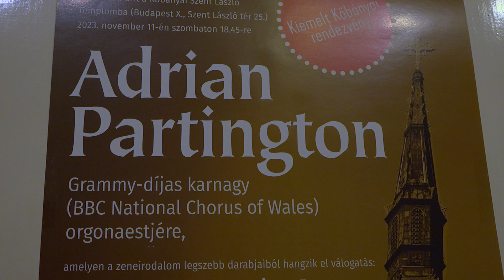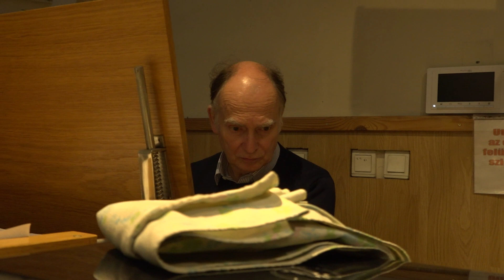TV10 | Adrian Partington-hangverseny a Kőbányai Szent László Templomban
Adrian Partington Grammy-díjas karnagy november 11-én - első magyarországi látogatása alkalmával - a Kőbányai Szent László Templomban adott orgonaestet.

A Kőbányai Önkormányzat támogatásával megvalósult hangversenyen a zeneirodalom legszebb darabjaiból hangzott el válogatás Sillo Elizabet (mezzoszoprán) és Ferenczy Orsolya (Vaszy Viktor-díjas szoprán) közreműködésével.

A világhírű orgonaművésszel a koncert előtti napon tartott főpróbán nyílt lehetőségünk interjút készíteni.

Szerkesztő-riporter: Martin-Kovács Miklós, operatőr-vágó: Juhasz Raymond